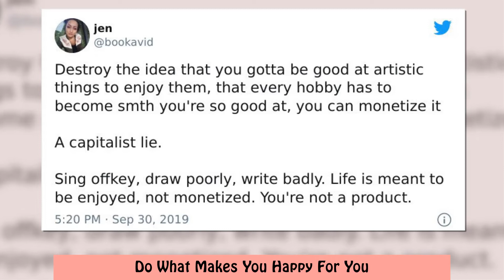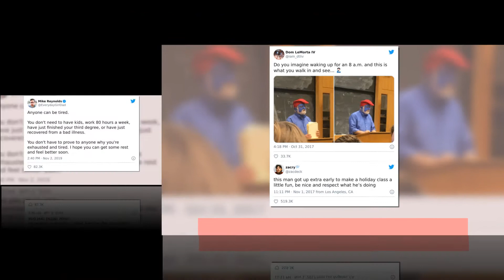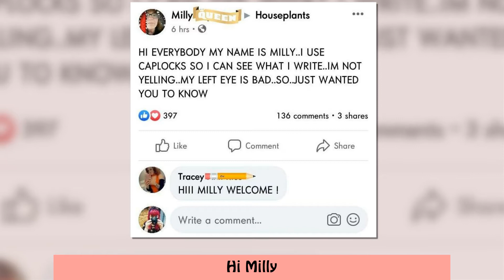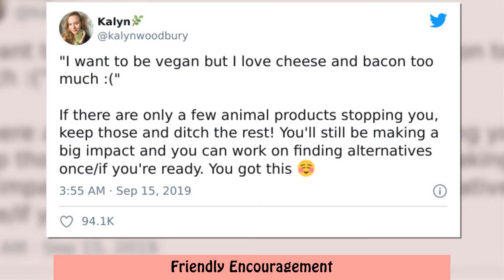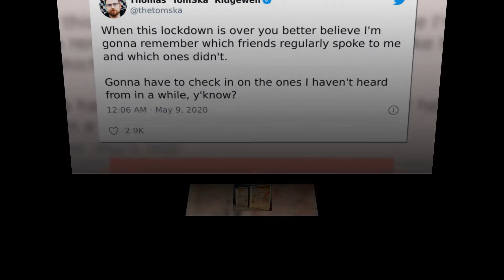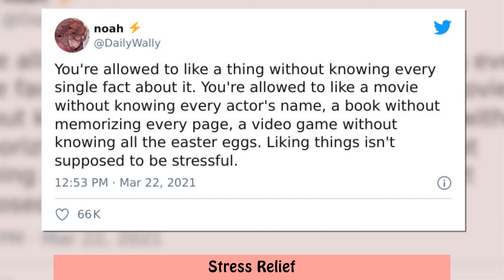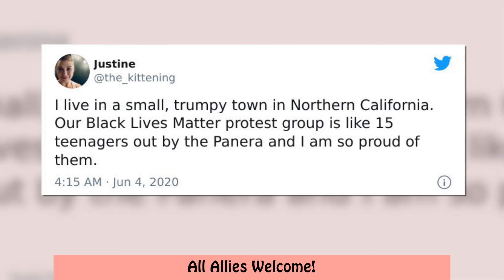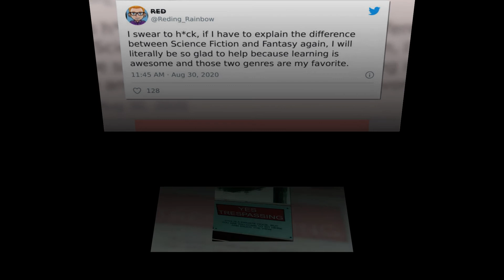Times People Had Each Other’s Backs Online In The Most Wholesome Way